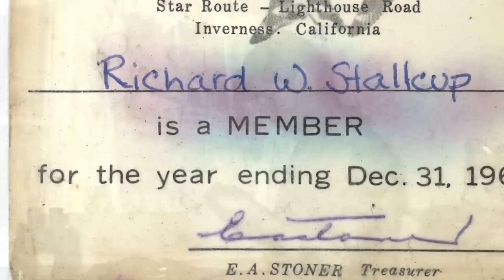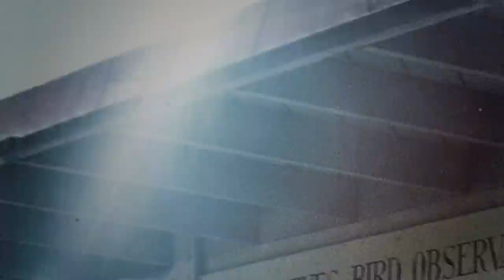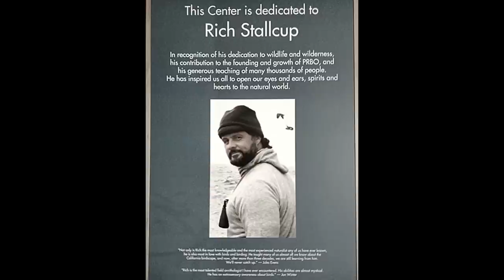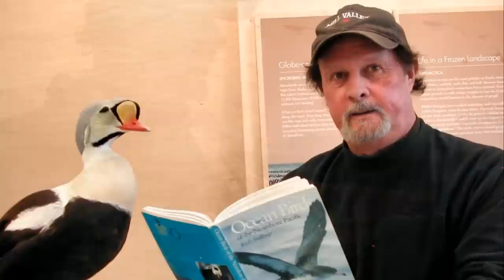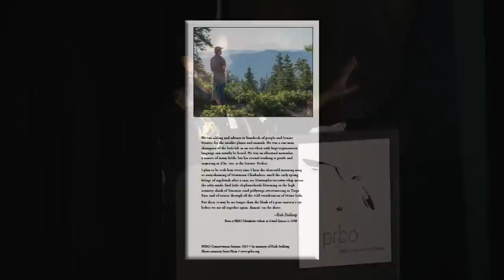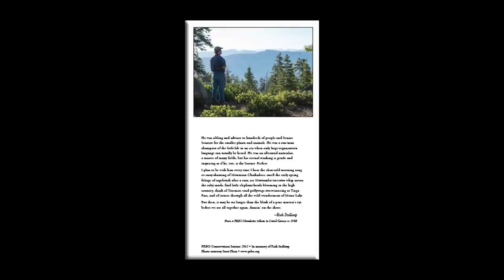Rich Stallcup (1944-2012) Memorial Tribute, Jan 26, 2013 PRBO Conservation Science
The Rich Stallcup Memorial Tribute and 2012 Bird-A-Thon Awards event held on Saturday, January 26, 2013, was a poignant combination of crying and laughter, mourning and celebration, and union and reunion—befitting of Rich's inspired life and legacy.

Over 500 people joined us to remember and celebrate our dear friend, co-worker, teacher, Bird-A-Thon chair and PRBO co-founder.  Thanks to those of you who generously volunteered time and energy from sharing memories on stage to handing out programs. Thanks also to our outstanding Tribute Team for putting the event together.  We couldn't have done it without you all.

It was an incredibly special and never-to-be-forgotten evening -- infused with Rich's spirit in every way. I, for one, will never forget it and am inspired to redouble my conservation efforts to carry on Rich's extraordinary legacy.

to share your memories of Rich, to contribute to the Rich Stallcup Memorial Fund, and to learn more about PRBO's conservation science and outreach for a healthy planet, that Rich so enthusiastically championed.

--Ellie Cohen, PRBO President and CEO